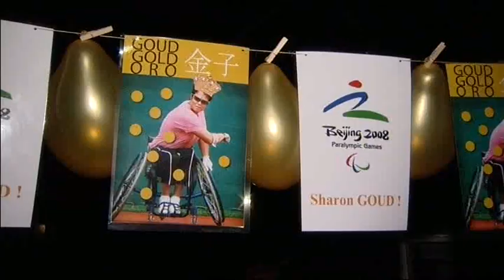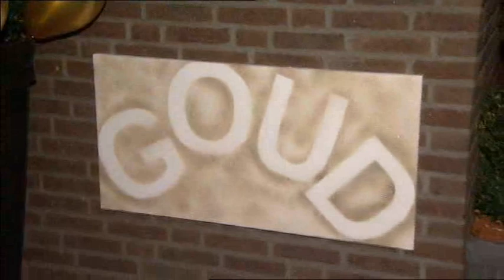Sharon walraven paralympics 2008 gouden medaille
Ontvangst en huldiging van sharon walraven rolstoeltennister